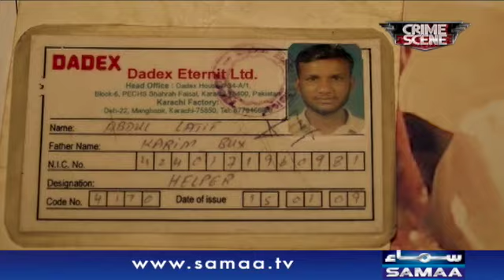Crime Scene | SAMAA TV | 07 December 2020